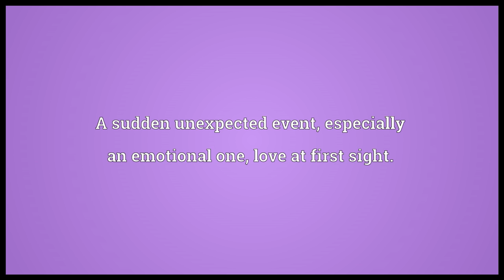Coup de foudre Meaning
Video shows what coup de foudre means. A sudden unexpected event, especially an emotional one; love at first sight..  coup de foudre pronunciation. How to pronounce, definition by Wiktionary dictionary. coup de foudre meaning. Powered by MaryTTS